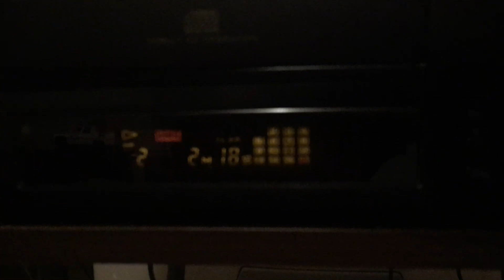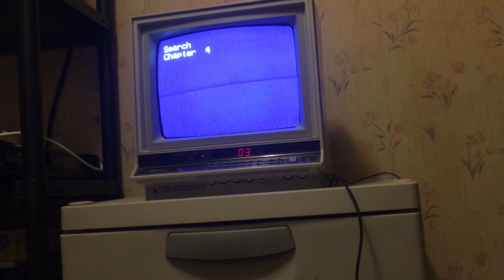Pioneer CLD-S303 Laserdisc Player Demonstration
Just a quick video showing the CLD-S303.  It has a Karaoke mode and I actually do have a few karaoke discs.  Maybe I'll have to try that out!